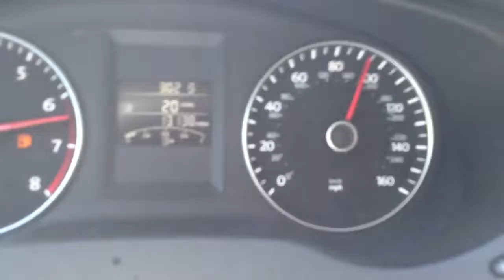Rental Car Flog, VW Jetta, 10-105 mph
On the way to return the rental car.